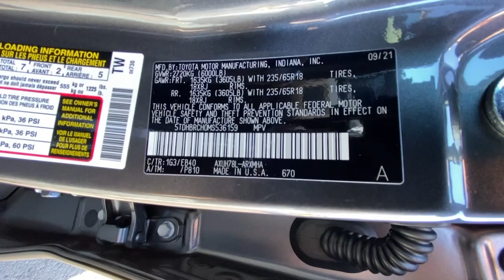2021 Toyota Highlander Northern California, Redding, Sacramento, Red Bluff, Chico, CA MS536159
Magnetic Gray Metallic New 2021 Toyota Highlander available in Northern California at  Lithia Toyota of Redding. Servicing the Redding, Sacramento, Red Bluff, Chico, CA area.
2021 Toyota Highlander Hybrid XLE AWD - Stock#: MS536159 - VIN#: 5TDHBRCH0MS536159

250 E. Cypress Ave.

Nav System Heated Seats Third Row Seat Moonroof RADIO: PREMIUM AUDIO W/NAVIGATION. Hybrid XLE trim Magnetic Gray Metallic exterior and Harvest Beige SofTexsup/sup interior. FUEL EFFICIENT 34 MPG Hwy/35 MPG City! AND MORE! KEY FEATURES INCLUDE: Third Row Seat Quad Bucket Seats Power Liftgate Rear Spoiler Sunroof All Wheel Drive Aluminum Wheels Remote Trunk Release Keyless Entry Privacy Glass. OPTION PACKAGES: RADIO: PREMIUM AUDIO W/NAVIGATION 6 speakers 8 touch-screen HD Radio USB media port dynamic POI search dynamic voice recognition hands-free phone capability music streaming via Bluetooth wireless technology Android Auto Apple CarPlay Amazon Alexa compatibility SiriusXM w/3-month all access trial Safety Connect w/1-year trial Service Connect w/10-year trial Remote Connect w/1-year trial Wi-Fi Connect w/up to 2GB within 3-month trial destination assist w/1-year trial. Toyota Hybrid XLE with Magnetic Gray Metallic exterior and Harvest Beige SofTexsup/sup interior features a 4 Cylinder Engine with 243 HP at 6000 RPM*. EXPERTS ARE SAYING: Great Gas Mileage: 35 MPG City. OUR OFFERINGS: Our commitment to treating you in a neighborly fashion extends from our inventories and auto repair service to our no-frills easy-to-comprehend auto financing. This comes not only in the form of car loans and leasing service for drivers from Redding Chico Red Bluff and Shasta Lake but a tenacious spirit dedicated to getting the flexible terms you deserve. Please feel free to explore our entire site and see all of the products services and pre-buy car research we have to offer. Horsepower calculations based on trim engine configuration. Fuel economy calculations based on original manufacturer data for trim engine configuration. Please confirm the accuracy of the included equipment by calling us prior to purchase.